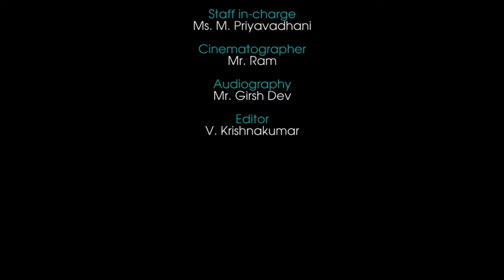A Day with Peter Van Geit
A short documentary of a typical day in the life of Peter Van Geit and Chennai Trekking Club